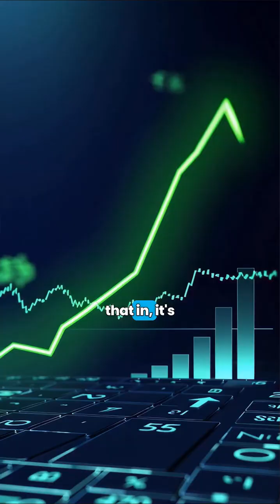Meta Poaches OpenAI Talent & Google’s Gemini CLI Has a Meltdown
AI shakeup of the week:
⚔️ Meta poaches OpenAI stars
🚫 DeepSeek blocked from Nvidia’s best GPUs
😂 Google’s Gemini CLI says “I’m useless” when it fails!